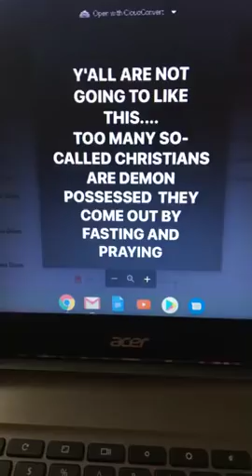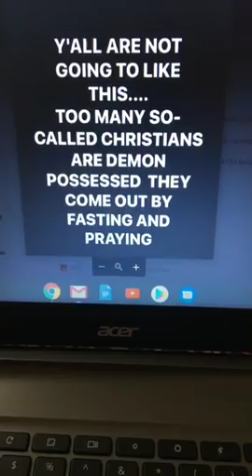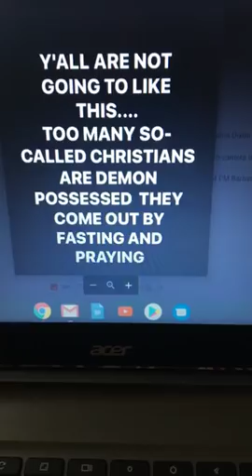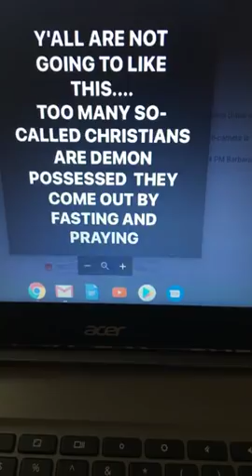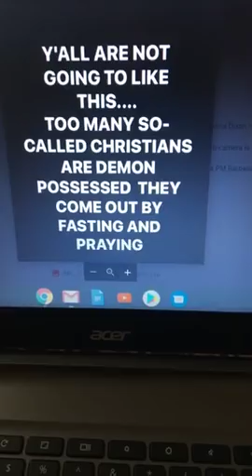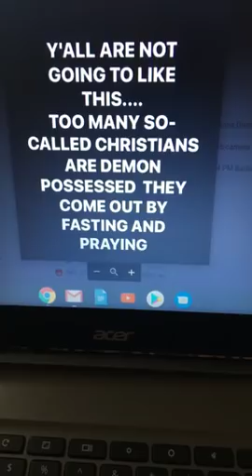MOST CHRISTIANS ARE DEMON POSSESSED AND TAINTED STOP TOUCHING THE UNCLEAN THINGS